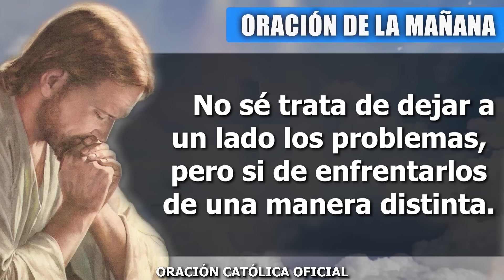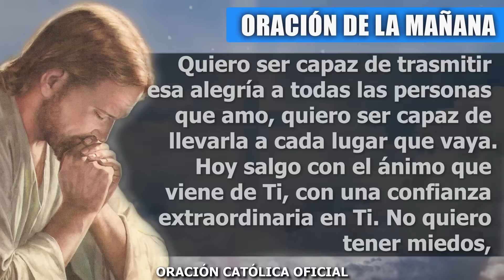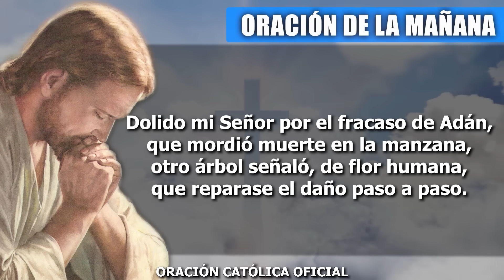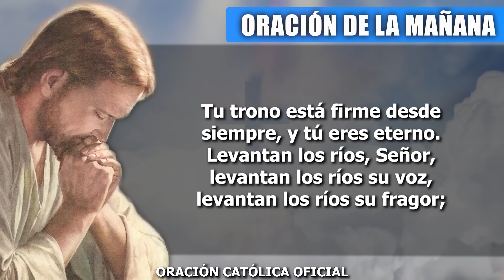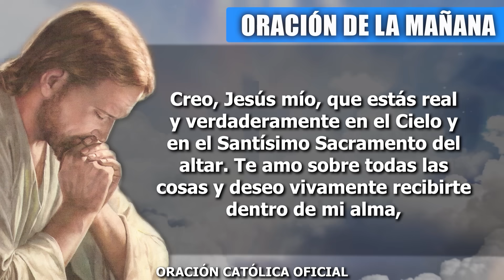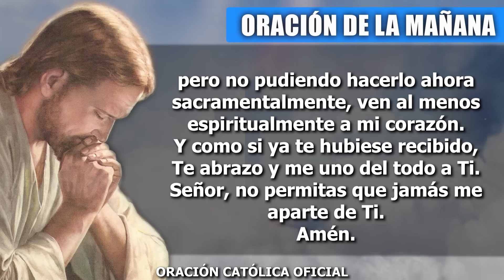ORACION DE LA MAÑANA DE HOY LUNES 13 DE NOVIEMBRE DE 2023| Oración Católica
No temo porque Dios es mi guía. Así lo confieso en esta mañana. Mi boca proclama que Tú, mi Señor, me estás llevando por el camino correcto y me aseguras la victoria en todas las dificultades que estoy viviendo. Te pido que hoy me permitas vivir en tu luz, no permitas que mis miedo y mis desesperaciones me hagan habitar en la oscuridad y en la confusión. Escucha mis súplicas, sé que no me desatiendes, que no me fallas, que no me dejas, por eso quiero pedirte que seas mi luz, que seas quien ilumine mi interior.